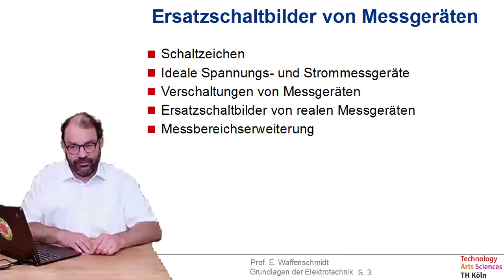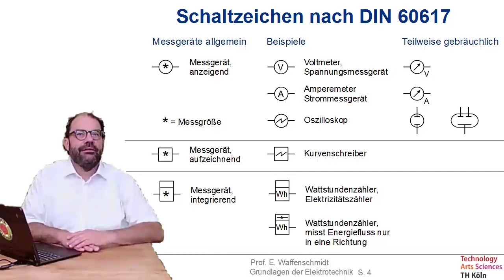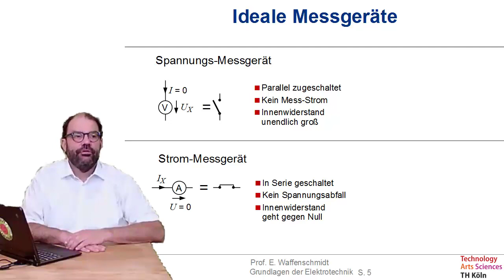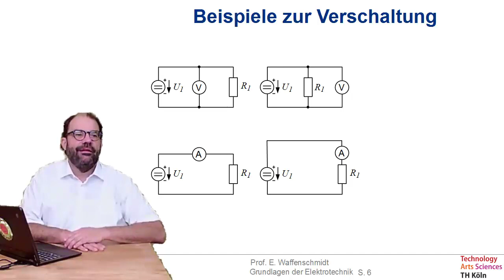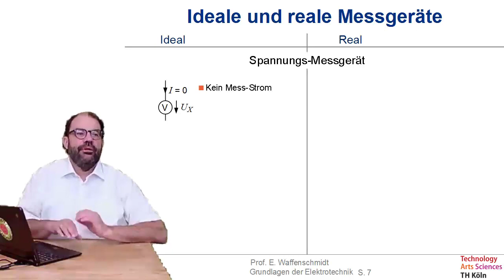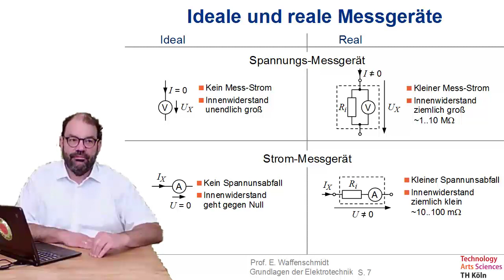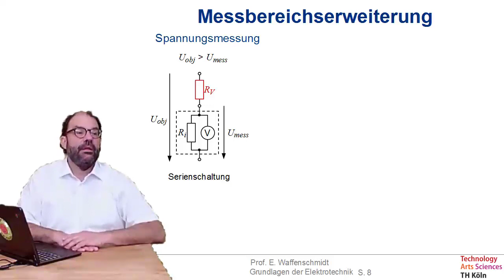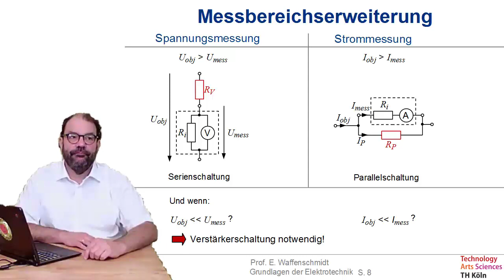Folge 38 zu Grundlagen der Elektrotechnik - Ersatzschaltbilder von Messgeräten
- Schaltzeichen von Messgeräten
- Ideale Spannungs- und Strommessgeräte
- Verschaltungen von Messgeräten
- Ersatzschaltbilder von realen Messgeräten
- Messbereichserweiterung